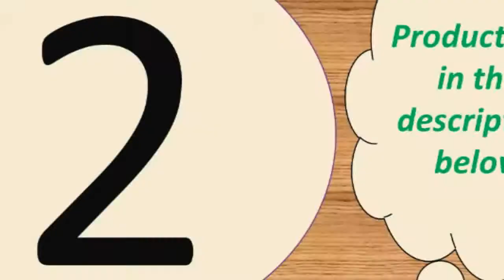Top 5 smart wearable accessories 2019 Under 50$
Today i will show You-  Top 5 smart wearable accessories 2019  Under 50$

1--YOOSIDE 22mm QuickFit Fenix 6 Metal Stainless

2-- Breathable Wristband Strap for Garmin Fenix 5 Plus

MORVIDEO

Description:
Typical functions: Time, switch display, meter step,Heart rate, blood pressure

Movement: Calorie expenditure, Mileage, duration, speed

Sleep monitoring (sleep duration,sleep quality)

The characteristics of:The product surface shell adopts ABS and special powder metallurgy technology, with high surface hardness, flat surface, surface TPU, material environmental protection level, various UI themes
 26mm Band Fit for
- Garmin Fenix 6X Pro Solar/Sapphire ,Fenix 3 / Fenix 3 HR, Fenix 5X/ Fenix 5X Plus,D2 Charlie , Descent Mk1,Tactix Bravo, Quatix 3/ Tactix Charlie,D2 Delta PX
22mm Band Fit for